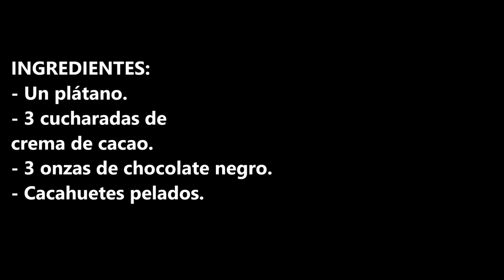Batido helado de plátano con crema de cacahuete y chocolate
Batido helado de plátano con crema de cacahuete y chocolate, un postre super saludable, para cualquier ocasión.

INGREDIENTES:
- Un plátano.
- 3 cucharadas de crema de cacao.
- 3 onzas de chocolate negro.
- Cacahuetes pelados.